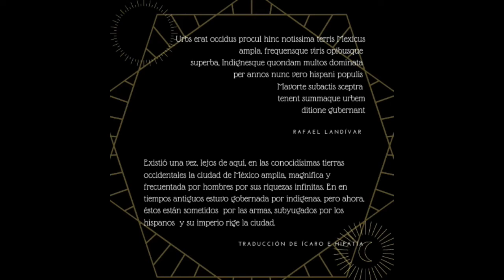Zoológico de Moctezuma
No solo había animales en este lugar, humanos e incluso reptiles ahí tenían su hogar.